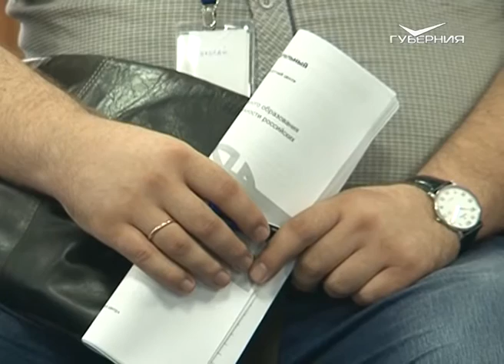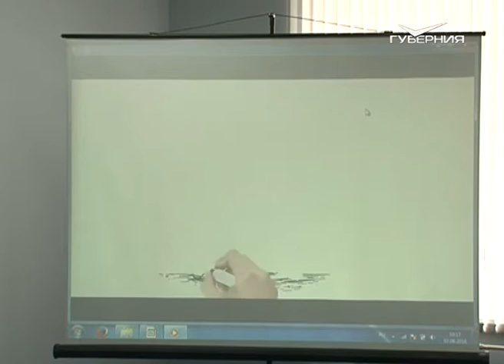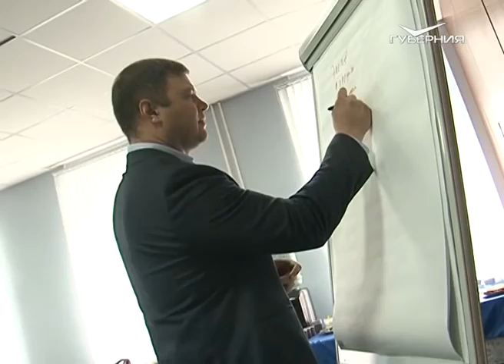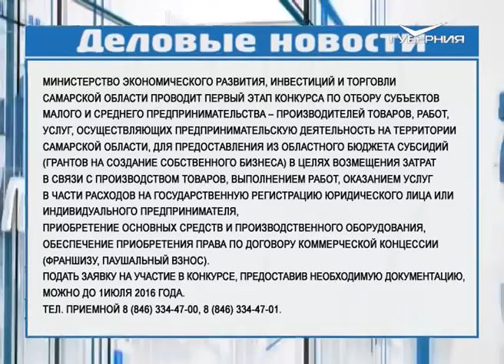Свое дело 20.06.2016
В Самарской области начался большой образовательный проект Российского экспортного центра. Собравшиеся предприниматели - первые счастливчики, попавшие на обучение.
Сегодня на вопросы программы отвечает консультант, бизнес-тренер Максим Канухин.